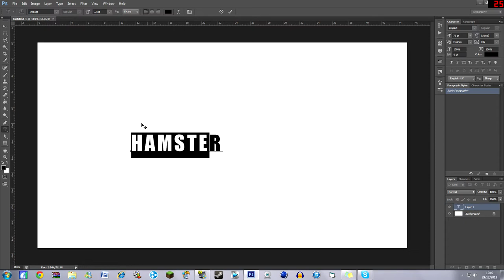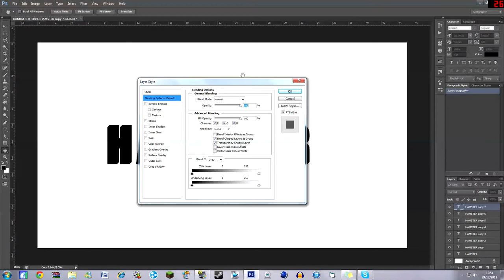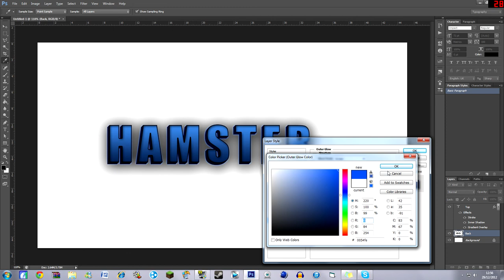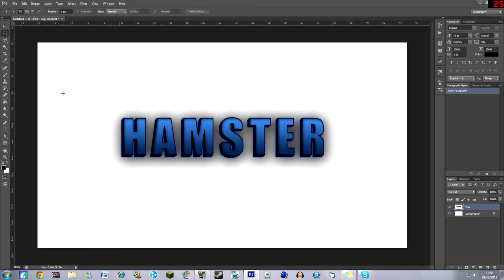Tutorial Tuesday | 3D Text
Hi guys,
sorry for the lack of uploads last week, all is explained in the video. This time, I'm showing you how to create a very simple but very effective 3D text effect.

P.S. I DO NOT CLAIM TO BE THE FIRST PERSON TO COME UP WITH THIS TEXT DESIGN

I DO NOT CLAIM TO OWN AND/OR AM NOT ASSOCIATED WITH ADOBE PHOTOSHOP IN ANYWAY AND DO NOT AIM TO PROFIT FROM THEIR SOFTWARE.